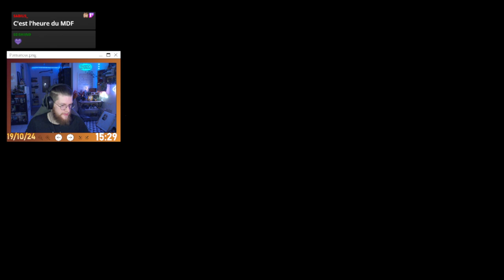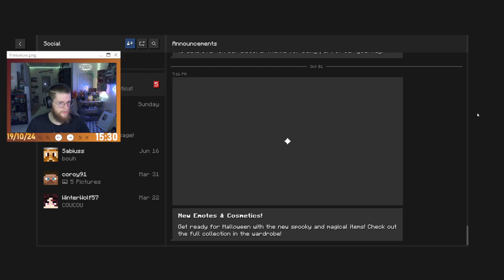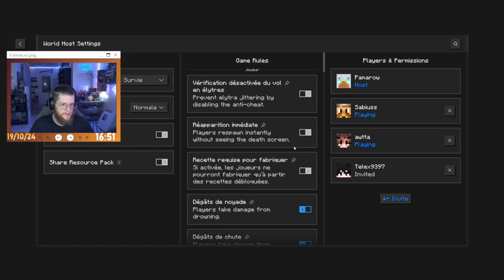On photographie et on enferme des monstres - Jour 6 - Rediff du 19/10/24 - Minecraft Horreur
Bienvenue sur la rediff de Minecraft j'espère qu'elle vous plaira !